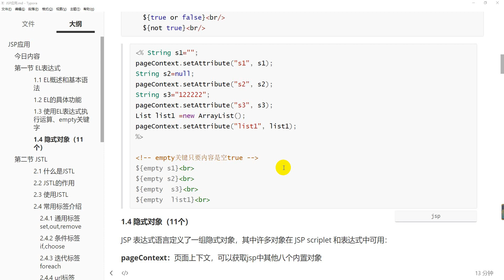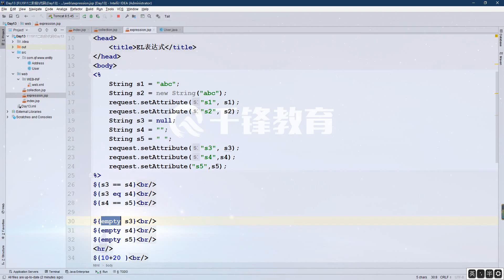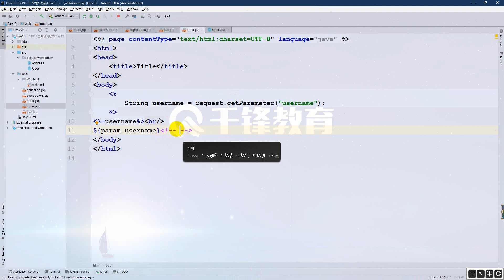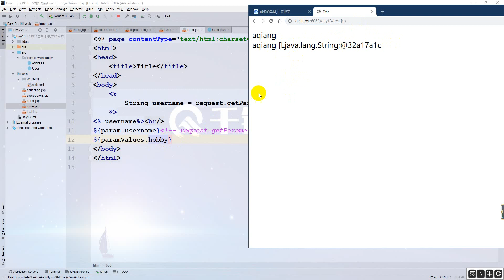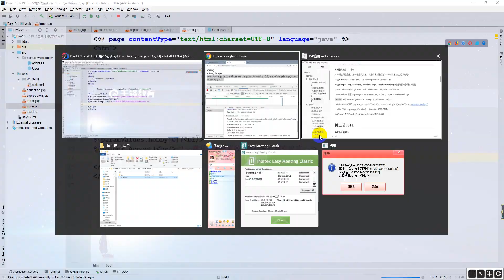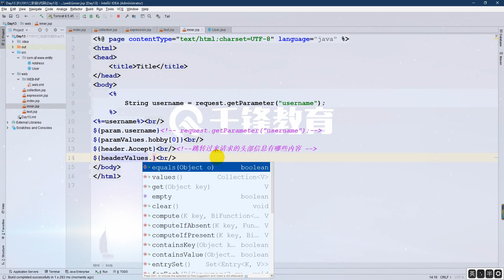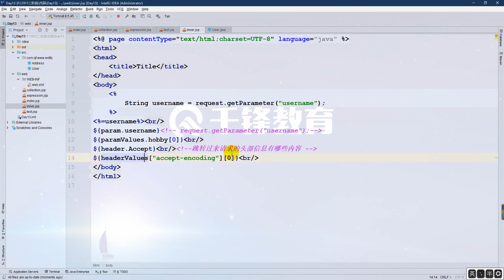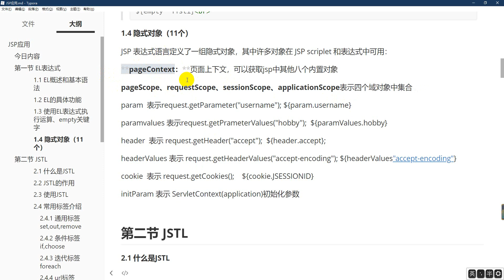千锋Ja va教程：105、隐式对象